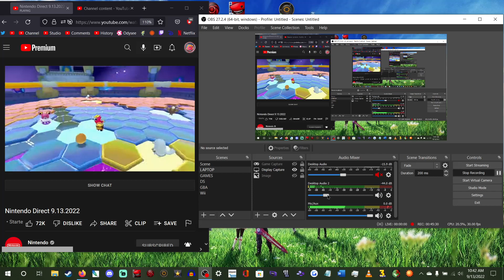[REACTION] KIRBY'S RETURN TO DREAMLAND DELUXE - Nintendo Direct 9.13.2022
REAL TALK: The cel-shaded character models, I think, don't really mix with the GORGEOUS backgrounds. If I go on about the style a bit much, sorry!

I have 10+ years of video game content and I hope you enjoy it all!

Follow me on game consoles and social media!
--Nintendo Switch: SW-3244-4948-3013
--PlayStation [PS4]: RegularCwap009
--Xbox [XBO/XSS]: CwapPlatinum
--Steam: CwapPlatinum